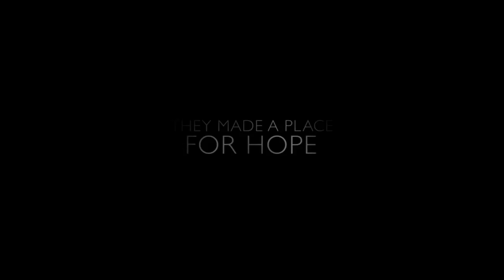THE ZOOKEEPERS WIFE